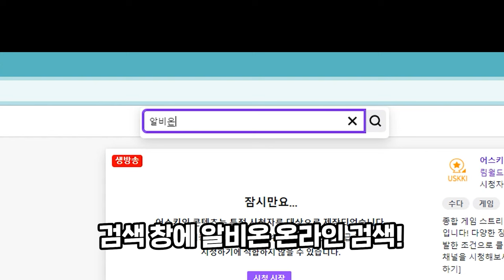드롭스 똥파카 스킨 받아가세요~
이제 똥파카 다 타고 다니겠네요 ^^